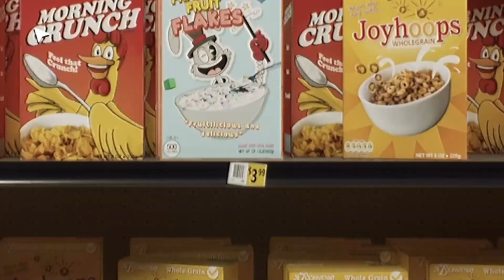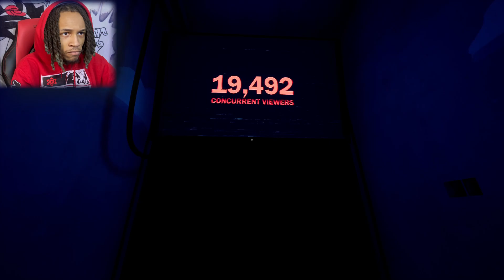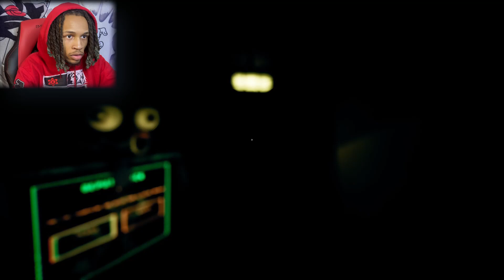FRANKIE'S DEADLY GAME SHOW Will You Survive?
Welcome to "Finding Frankie". A brand new mascot horror game centered around parkour. This is honestly one of the most terrifying horror games i've ever played.